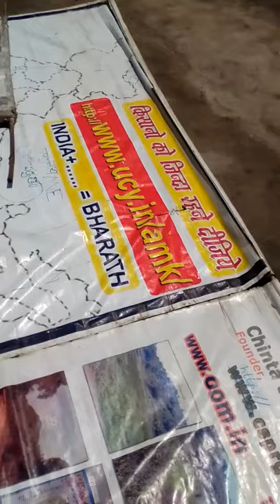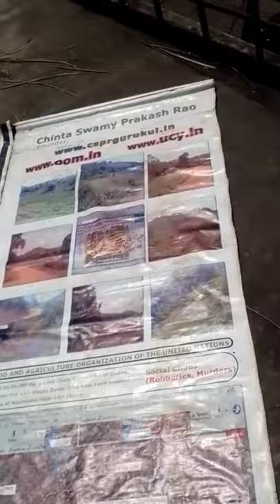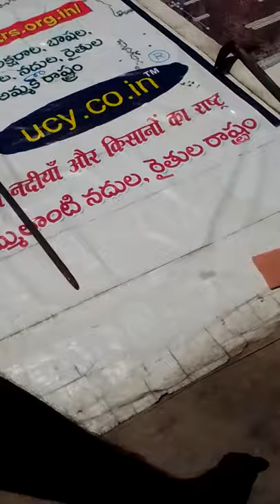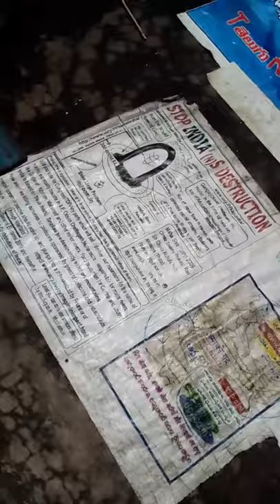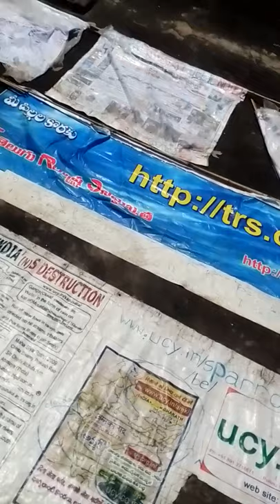1997-2020_23_48+yearCstruggLeForJuCcTiCe?XACTLy23FOBACCIDNTS...LISTGOesENDLESS,CALCI01AvTaRAPTNTCSPR